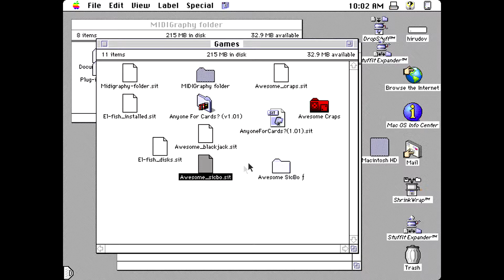Apple Macintosh Longplay - Awesome SicBo (1994) Bryan Arntson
Full playthrough of the shareware game for Apple Macintosh computers called Awesome SicBo. Game released in 1994 by Bryan Arntson.